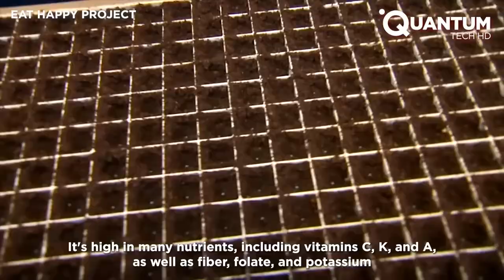Amazing Process of Broccoli Growing, Harvesting and Manufacturing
Cosmic Material HD is all about Bringing Fun Through Videos Like Tech and Gadgets, Other Fun Compilation Videos, home appliance and other Fun Videos.